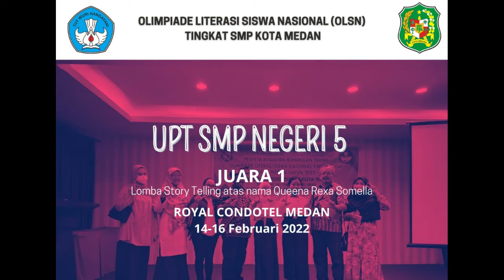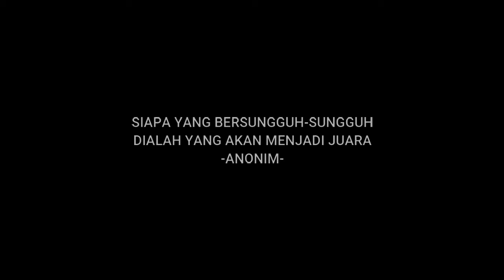Kegiatan Olimpiadi Literasi Siswa Nasional - Royal Condotel Medan 2022 - UPT SMP N 5 MEDAN JUARA.